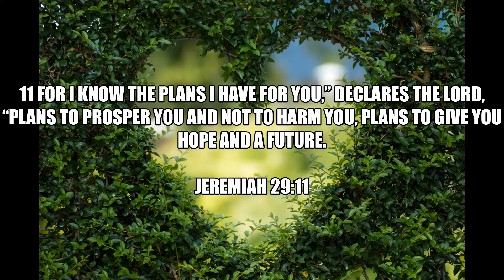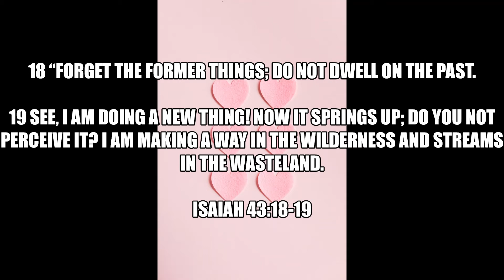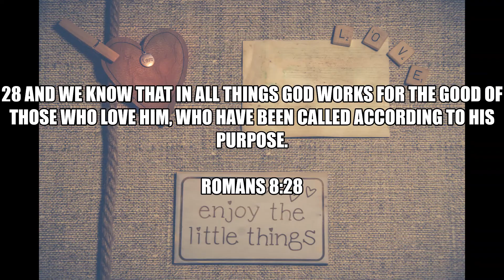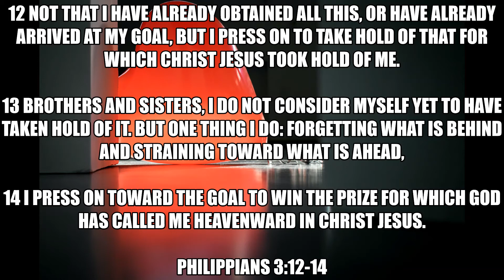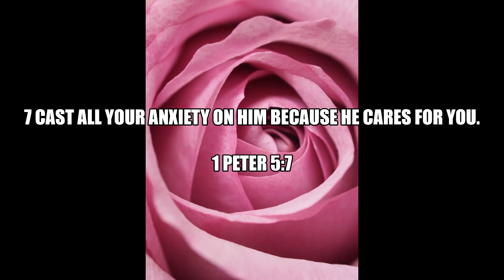Inspirational Quotes For letting Go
If you like Inspirational Quotes For Letting Go video, please do not forget to hit the subscribe button and the bell icon to notify you, we are uploading new inspirational quotes every day.